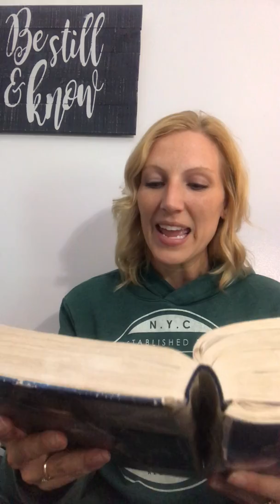HIS WORD UNVEILED - Melissa Music -Lamentations 3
Be Still Be Moved Ministries
His Word Unveiled
LAMENTATIONS 3